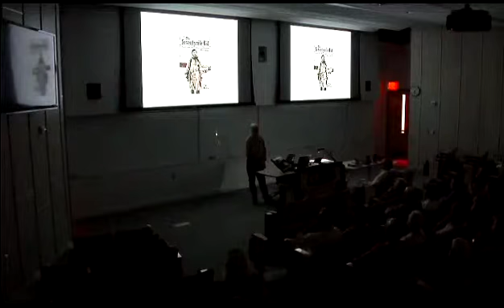UAF - 2014 - Discovering the History of Place: Miners, Madmen, and Mountaineers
With Tom Walker.

Part of UAF Summer Sessions and Lifelong Learning 2014 free lecture series.